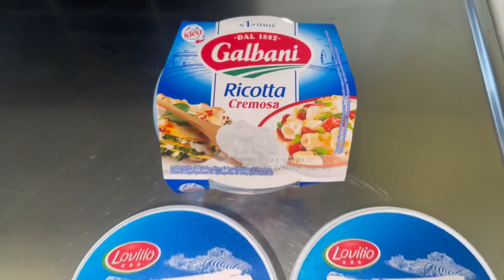حلاوة الجبن بطعم مميز شيف لؤي عيسى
اطيب حلاوة الجبن بطعم رائع وطريقة سهلة جدا جربو الوصفة وعطوني رايكم